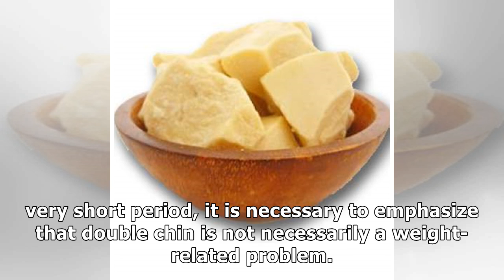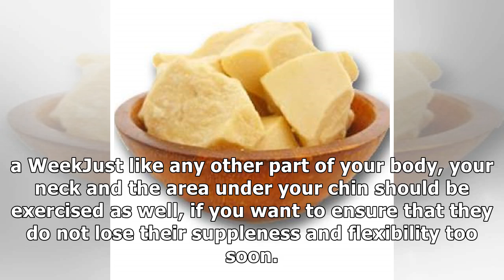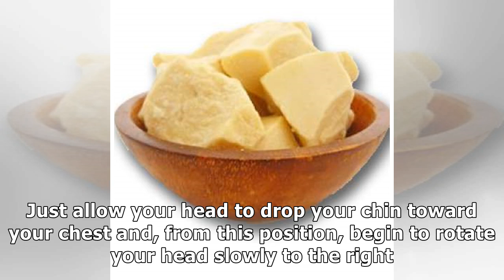How to Get Rid of Double Chin and Face Fat Fast and Easy in a Week – Home Remedies plus Regular Exe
How to Get Rid of Double Chin and Face Fat Fast and Easy in a Week – Home Remedies plus Regular Exercise